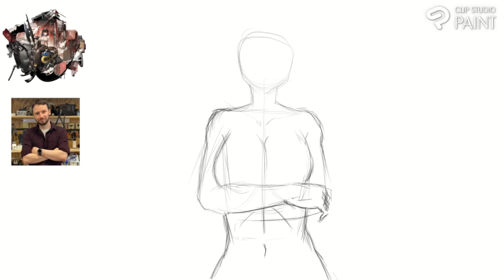[CSP] Zumama - The Greatest Mechanic That's Ever Lived - Timelapse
My Arknights Zumama fanart version of Salem Techsperts' "The Greatest Technician That's Ever Lived" Meme. I just couldn't help it. I had to make it.

Commissions OPEN. DM here for details